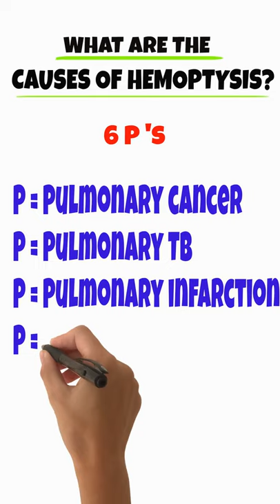Causes of Hemoptysis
A variety of lung conditions can cause blood to be coughed up. The blood could be bright red, pink and frothy, or mixed with mucus.

Coughing up blood, also known as hemoptysis (he-MOP-tih-sis), can be frightening, even in small amounts. Producing a small amount of blood-tinged sputum, on the other hand, isn't uncommon and usually doesn't mean anything is wrong.